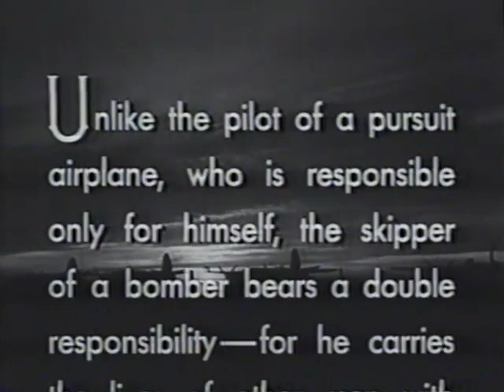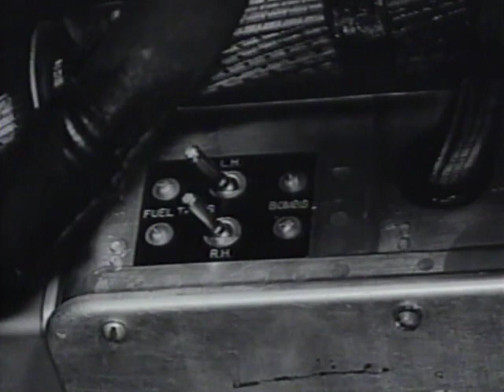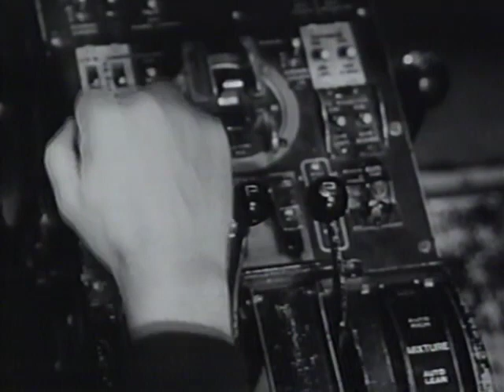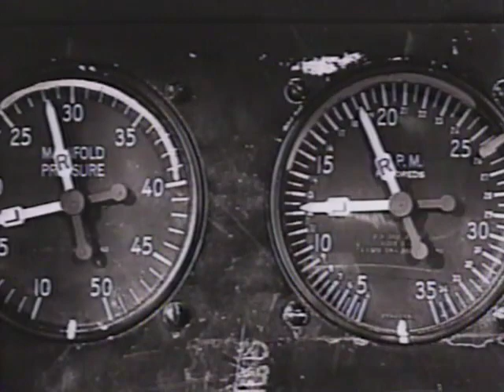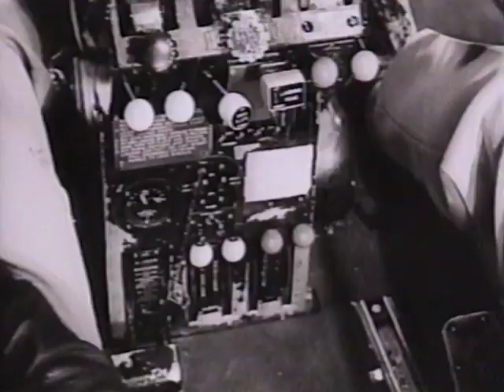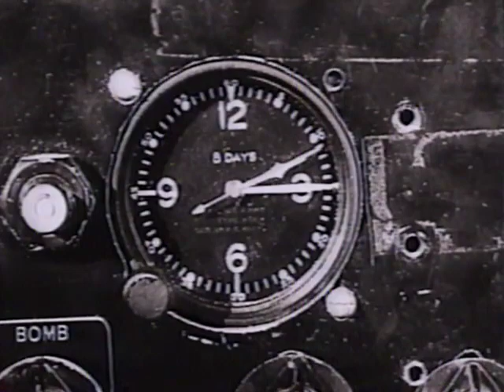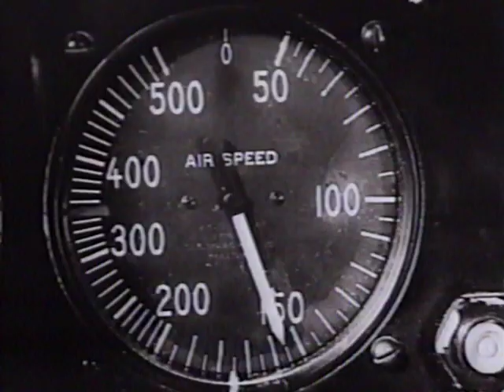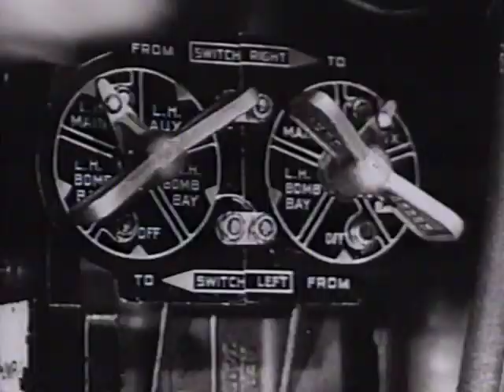How to Fly the B26 - Warbird Checkout Series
The Martin Marauder was a hot airplane, and was flown "by the numbers" with few exceptions. From the pre-start check list, through runup and into the air, it is clear that this is a complex, demanding airplane. This 48-minute training film takes a new pilot from first look through emergencies. You could dive her to 325 mph indicated, and she stalled 125 clean, but don't even consider turning into a dead engine. An exciting look at the nearly extinct B-26 which we believe every warbird fan will enjoy. 1989 VHS.